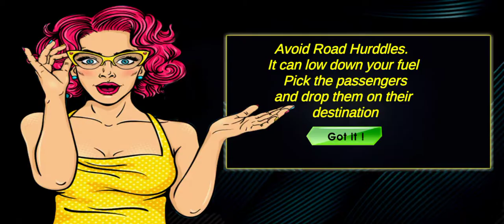कोच बस ड्राइविंग गेम हिंदी मोबाइल गेम डउनलोड करे और खेले | जी भरके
सिटी बस ड्राइविंग पहला सिटी कोच ड्राइवर गेम है जो आपको सिखाएगा कि आधुनिक पर्यटक कोच गेम वातावरण में पर्यटक बस ड्राइविंग का अनुभव कैसे करें।  अगर आप शहरी कोच गेम्स 2020 चलाना चाहते हैं, जिसमें पब्लिक ट्रांसपोर्ट गेम की तरह ही कई अलग-अलग मोड हैं और साथ ही हम आपके लिए हमारे बस ड्राइविंग गेम्स में मजेदार ओरिएंटेड आकर्षक सामान के लिए कुछ अलग पेश करते हैं।  गूगल प्ले स्टोर पर कई सिटी बस ड्राइवर गेम्स हैं।  लेकिन सिटी बस गेम में कई तरह के मोड हैं जैसे पिक एंड ड्रॉप और सिंगल प्लेयर गेम्स मोड।  सार्वजनिक परिवहन खेल के अनुभव के लिए सुंदर brt बसें उपलब्ध हैं।  कई सिटी बस ड्राइविंग गेम हैं लेकिन इस पर्यटक बस गेम में बहुत यथार्थवादी आधुनिक बस ड्राइविंग भौतिकी है।  इसके अलावा चरम विदेशी शहर राजमार्ग खेल वातावरण जिसमें विभिन्न प्रकार के नागरिक का भयानक संयोजन है।  सिटी बस ड्राइविंग गेम जिसमें सुंदर लड़की मॉडल हैं।

 अद्भुत विदेशी सिटी बस क्षेत्र इस नए बस गेम 2020 में उपलब्ध हैं। इस पर्यटक कोच ड्राइविंग गेम्स में आपका मनोरंजन करने के लिए 30+ से अधिक स्तर हैं।  2020 के सार्वजनिक परिवहन सिम्युलेटर के प्रत्येक स्तर को 2020 के अन्य पर्यटक बस गेम के रूप में खेलना बहुत आसान है। ये स्तर उन लोगों के लिए डिज़ाइन किए गए हैं जो कोच बस ड्राइविंग गेम खेलना पसंद करते हैं।  सिटी बस ड्राइवर 3 डी गेम में ड्राइव के कई तरीके हैं एक अद्वितीय बस गेम।

 सिटी बस चालक बनें:
 आधुनिक बस ड्राइविंग देश के आधुनिक शहर में सिटी बस चलाना बहुत कठिन है।  लेकिन अगर नियंत्रण सुचारू और यथार्थवादी हैं तो सार्वजनिक परिवहन सिम्युलेटर चलाना बहुत आसान है और बस चलाने का अनुभव है।  पर्यटक बस गेम में विभिन्न प्रकार के यथार्थवादी कोच बस गेम कैमरा पोजिशन हैं।  इन बस गेम कैमरों की वजह से आप अन्य पर्यटक बस गेम के साथ रेसिंग के दौरान आसानी से अपने सिटी बस को नियंत्रित करेंगे।  यह बस ड्राइविंग गेम्स इस साल 2020 के कोच बस गेम्स के साथ एक प्रतियोगिता में जारी किया गया। शहरी बस ड्राइविंग गेम्स नियंत्रण ने खिलाड़ी को अपना पसंदीदा नियंत्रण चुनने के लिए कई बदलाव भी किए हैं।  बस ड्राइवर गेम में कई कोच बस हैं।  जो लोग टूरिस्ट बस गेम ड्राइव करते हैं, वे इस सार्वजनिक परिवहन सिम्युलेटर में एक पैकेज में कई विशेषताएं रखते हैं।  इस टूरिस्ट बस ड्राइविंग गेम में कई तरह के मोड हैं जैसे कोच बस ड्राइवर और लॉन्ग कोच बस ड्राइविंग का मौका उन लोगों के लिए है जो एक बेहतरीन आधुनिक बस ड्राइवर बनना चाहते हैं।  सिटी कोच ड्राइविंग का जुनून आपको अपने भौतिक जीवन में सर्वश्रेष्ठ कोच ड्राइविंग विशेषज्ञ कोच ड्राइवर बनाता है।  जैसा कि आप जानते हैं कि भारी सार्वजनिक परिवहन सिम्युलेटर ड्राइविंग उन लोगों के लिए आसान नहीं है जो इस सार्वजनिक परिवहन को चलाने से पहले शहरी बस नहीं चलाते हैं।  इस शहरी बस ड्राइविंग में बेहतर सीखने के ड्राइविंग कौशल के लिए बहुत आसान नियंत्रण है।  सभी प्रकार के आधुनिक कोच ड्राइविंग का अनुभव अद्वितीय है क्योंकि सभी सिटी बस चालक का नियंत्रण एक दूसरे से पूरी तरह से अलग होना चाहिए।  इसके अलावा, आपके पास अपने कोच बस ड्राइविंग कौशल दिखाने का अवसर है और आप अपने कोच बस ड्राइवर ड्राइविंग कौशल को पॉलिश करेंगे।  ड्राइविंग अनुभव का यह बस गेम सर्वश्रेष्ठ बस ड्राइविंग अनुभव में से एक है।-